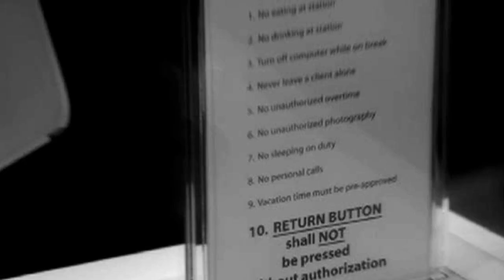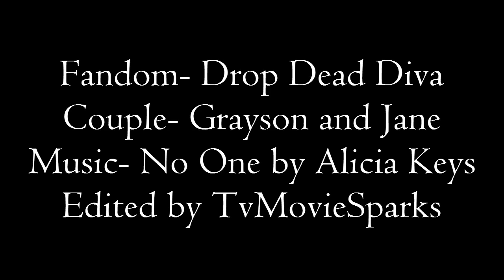DDD Grayson and Jane 6x06 No One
Read first
Drop Dead Diva Season 6 is totally awesome I am so happy for Grayson and Jane it amazing so happy
Apparently according to the show this is their song